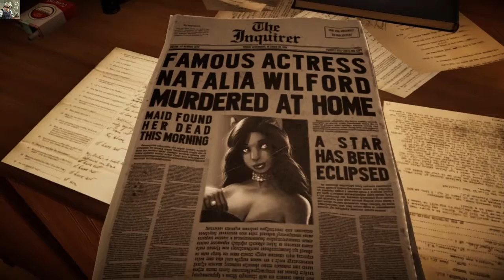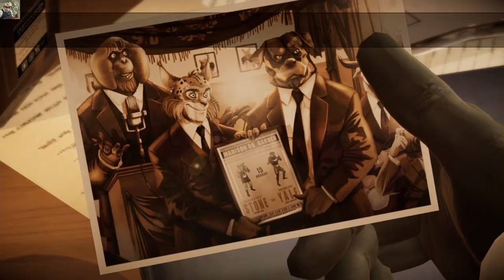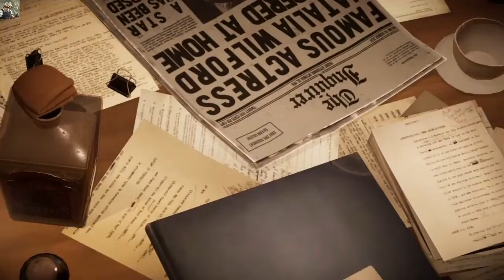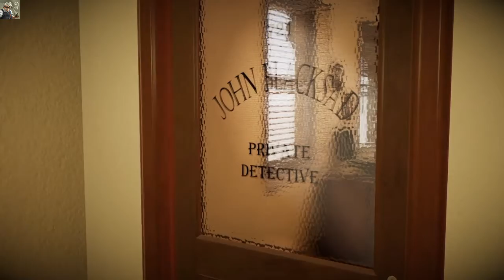BLACKSAD UNDER THE SKIN ПРОХОЖДЕНИЕ #1 НАЧАЛО